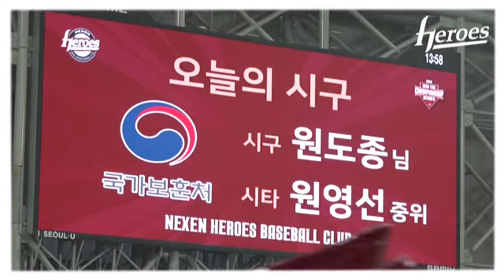[히어로시구] 시구 원도종, 시타 원영선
6일(수) 오늘은 현충일을 맞이하여 국가유공자이신 원도종님이 시구를 원영선 중위가 시타를 보여주셨습니다.